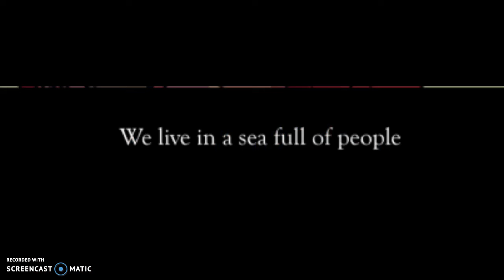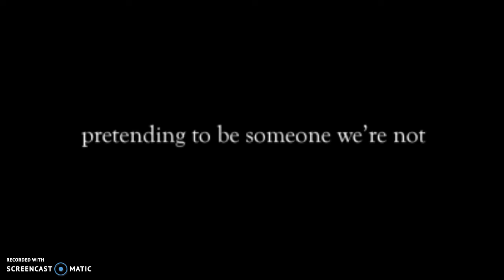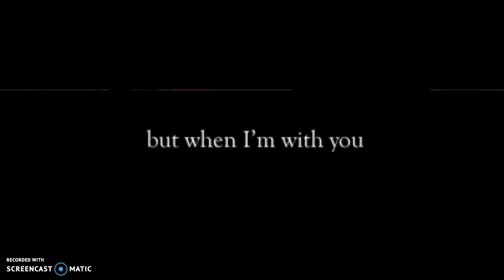Miraculous Ladybug Comic Dubs!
For the comic dubs!
1. Sorry for my back round noise, you can here it in one part
2. Sorry for the part where Marionette was blushing when she got that text, because my computer was freaking out.